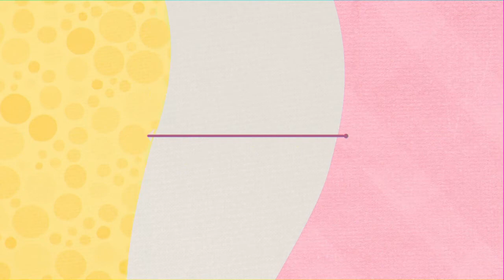My Disability Court Hearing Outcome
Hey Fibro Squad, I'm so sorry for the posting this video so late for everyone to watch. Just sharing my experience at my social security disability court hearing and what my outcome will be for me! Must watch to see what happens at the end of the video.

Please,  remember to "Like" and "Share" my videos and channel with others that suffer from the same health conditions, to provide the right type of awareness along with the correct support for all.